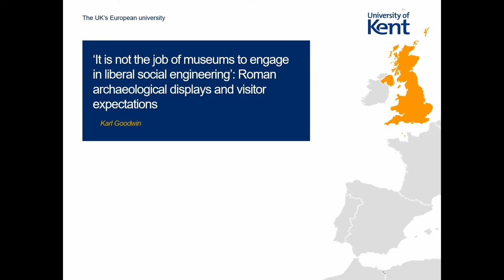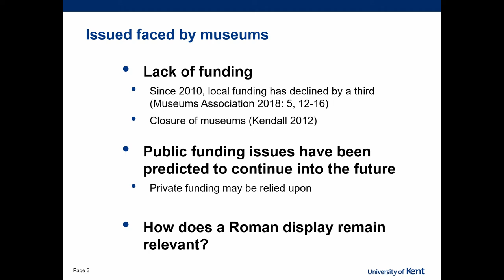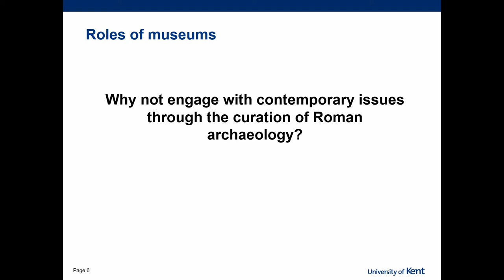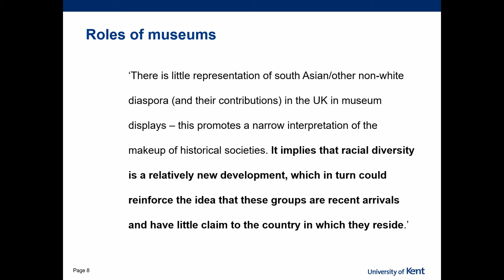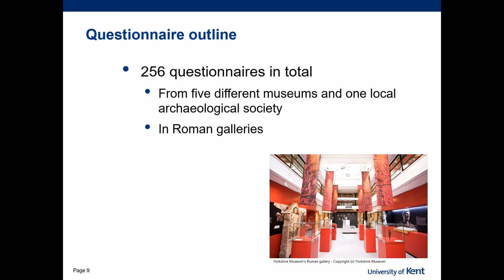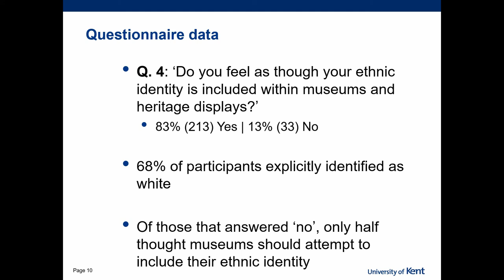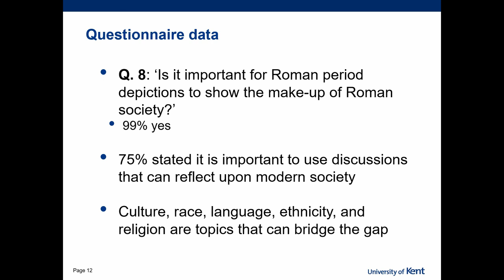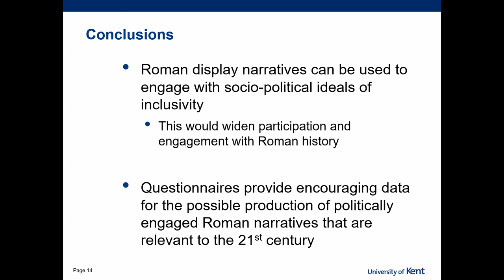‘IT IS NOT THE JOB OF MUSEUMS TO ENGAGE IN LIBERAL SOCIAL ENGINEERING’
In the current political climate, local museums in Britain struggle for money and one way to make a case for their value is by emphasising their relevance to society. Museums have a primary role as educators that is recognised by many, however they can also be seen to have a social function. The question then revolves around how Roman archaeology may be deemed relatable and relevant for a modern audience. Roman archaeology in museum exhibitions has an influential voice that engages people from many backgrounds. The diverse nature of the British demographic has meant that displays of Roman archaeology have had to move away from traditional, colonial depictions into a modern narrative. This paper discusses the data collected via a research questionnaire during the course of doctoral study, and asks what the public’s expectations of a museum are, their personal experience of representation in museums, and how the Roman period is, and should be, shown. This paper will use replies provided by participants to highlight how the museum-goer thinks Roman archaeology should be presented, and compare these with the challenges faced by local museums. There is a general expectation that museums have a duty to represent everyone in modern society, and should contribute to the challenging of social and institutional issues. However, many responses depict an opposing side to this opinion which complicates how a local museum can relate Roman archaeology to a modern audience. This paper discusses the conundrum faced by local museums in relation to how they frame Roman archaeology for a public with divergent opinions.

Author(s): Goodwin, Karl (University of Kent)